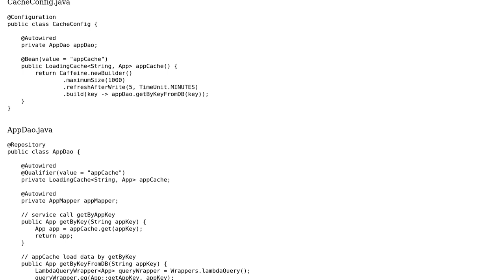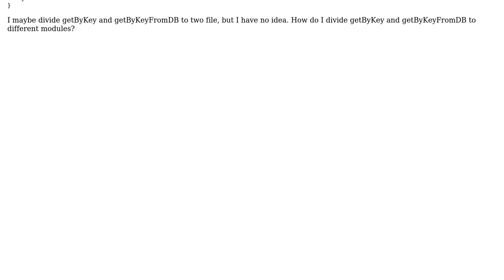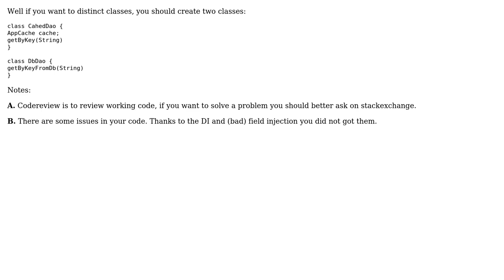Code Review: How do I divide Dao and Dao-Cache into different modules?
With thanks & praise to God, and with thanks to the many people who have made this project possible! You are responsible for your own actions.